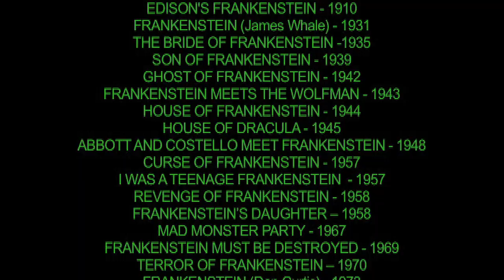Fessenden Frankenstein Mashup 2019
Fessenden inserts himself into the Frankenstein canon with this update to his 2012 mashup of 25 Frankenstein Films, now including images from DEPRAVED.